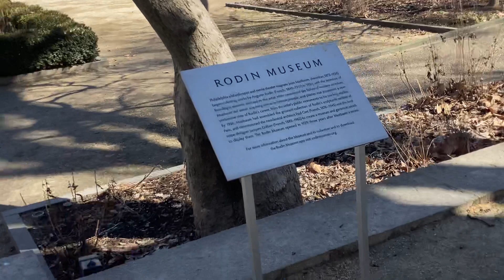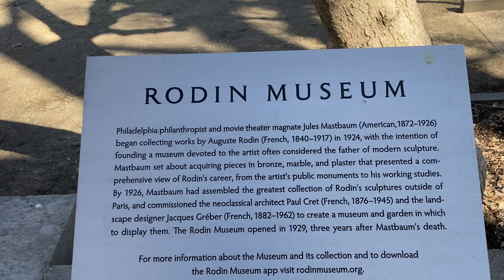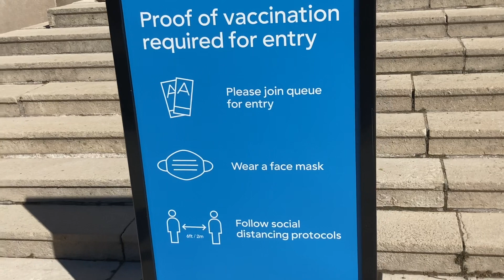The Thinker - The Gates of Hell - Rodin Museum - Philadelphia - February 21, 2022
Looking at The Thinker and The Gates of Hell on an unseasonably warm Presidents Day.